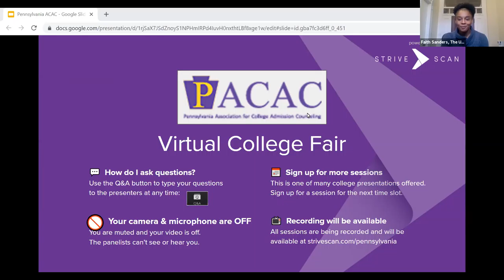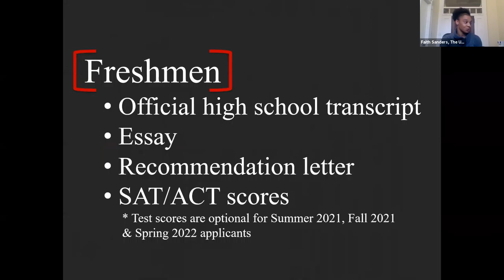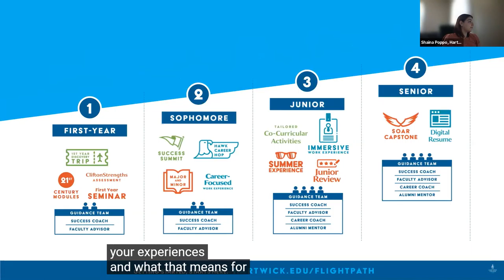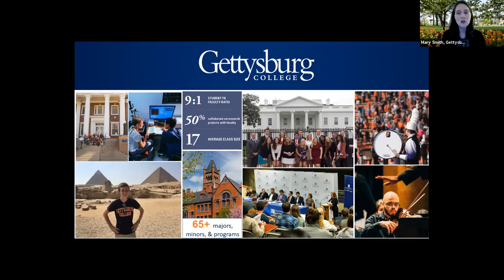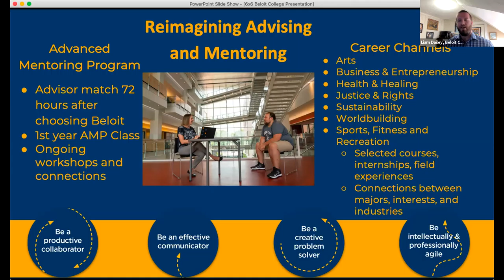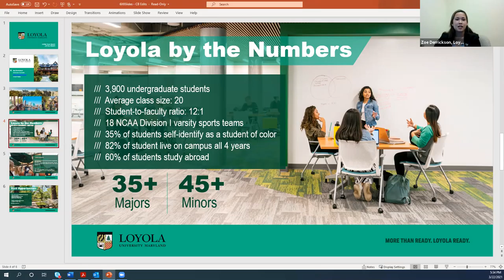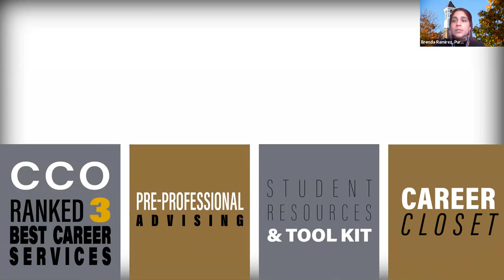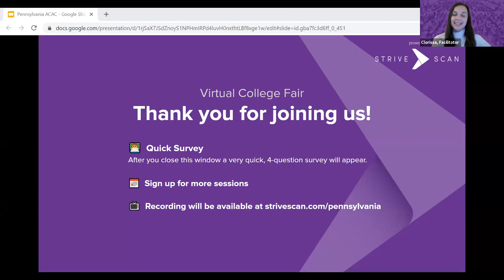Session A3 - PACAC March Virtual College Fair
In this session, you will hear from the following institutions:

The University of Tampa
Hartwick College
Gettysburg College
Beloit College
Loyola University Maryland
Purdue University